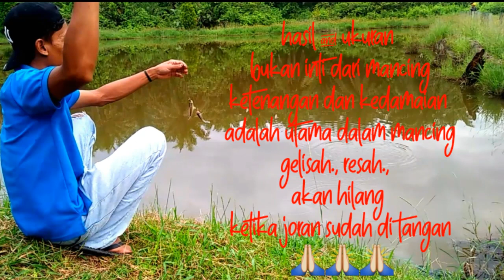Mancing Talapia pakai umpan ulat sludge